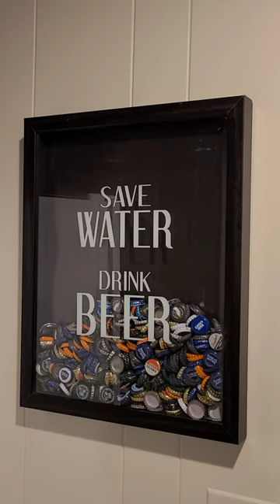How to Hang a Picture (artwork Pictures Level)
How to hang Artwork, Pictures and anything else on the wall fast and level